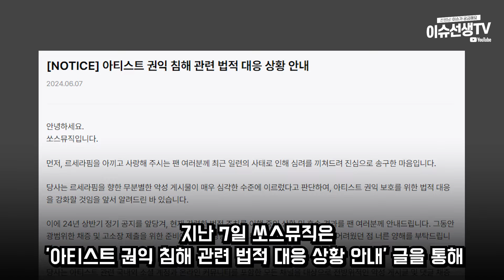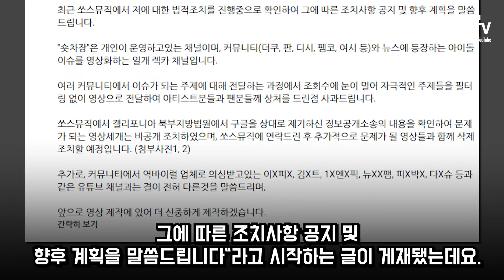르세라핌 소속사 유튜버 숏차장 고소